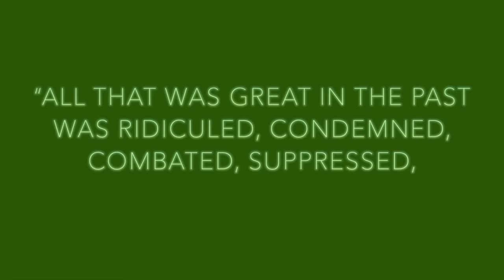Evidence Of Advanced Ancient Technologies And Cataclysmic Effects Around The World: Join Us In April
Join us April 21 to 23 as I, Randall Carlson and William Henry explore the hidden past of our planet